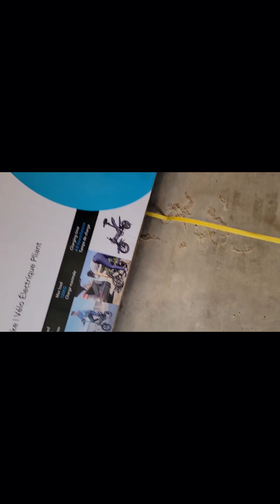unboxing my bunso's early 🎁